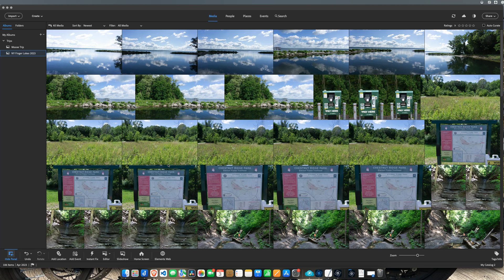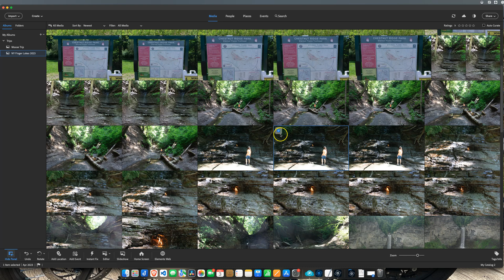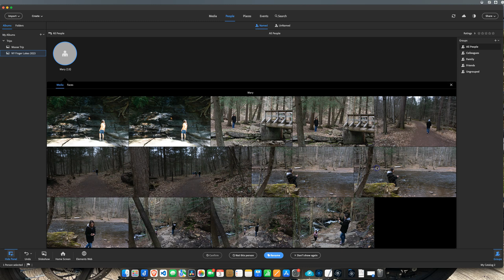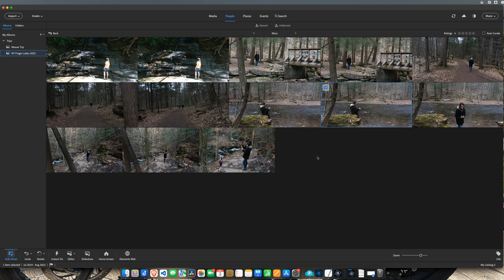Photoshop Elements 2024 Organize and Easily Find People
We all have many pictures, and finding them can be a battle. This video will teach you how to use the People tab in Photoshop Elements. I hope you find this video helpful.